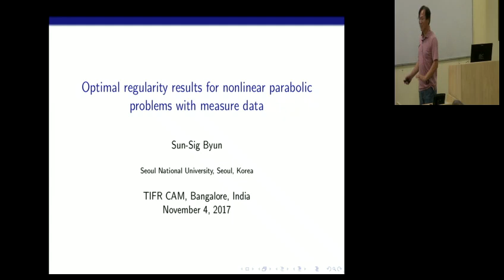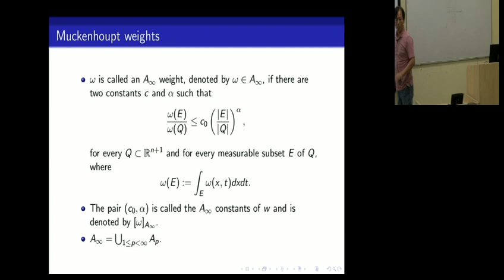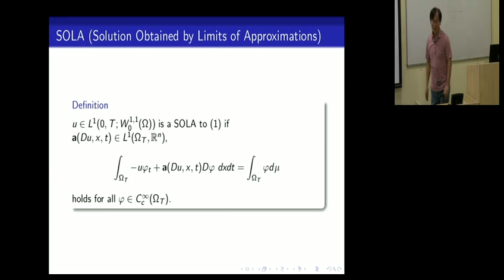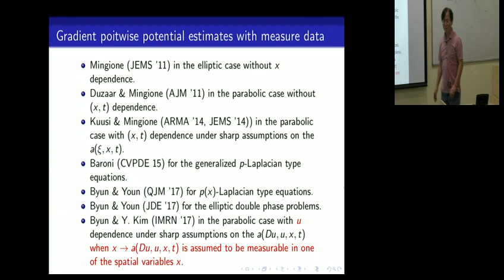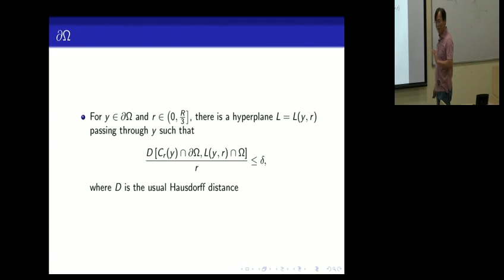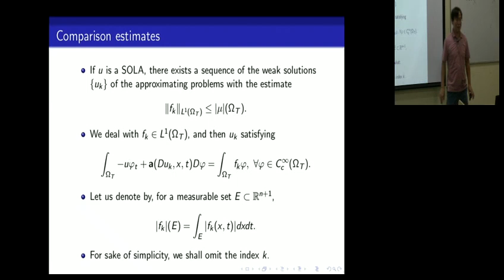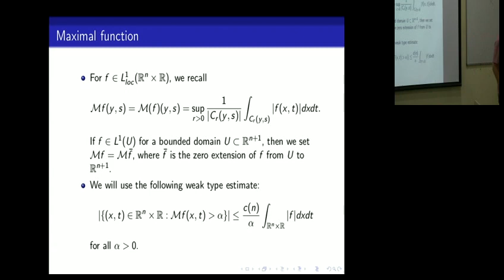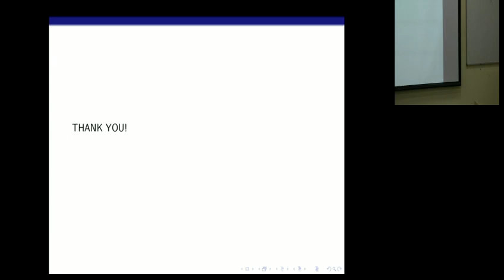Sun Sig Byun